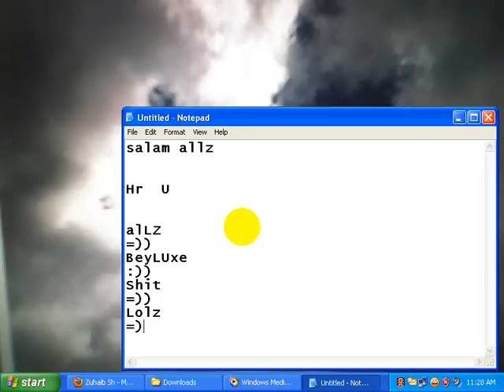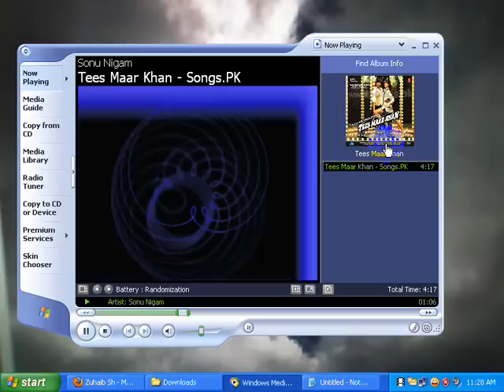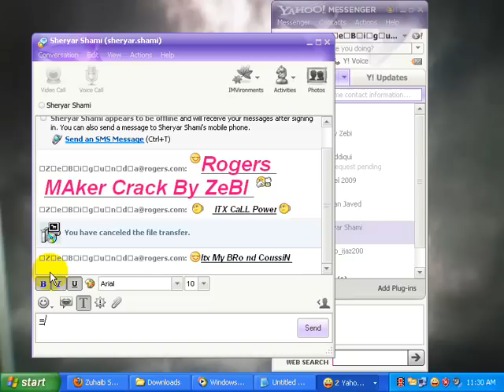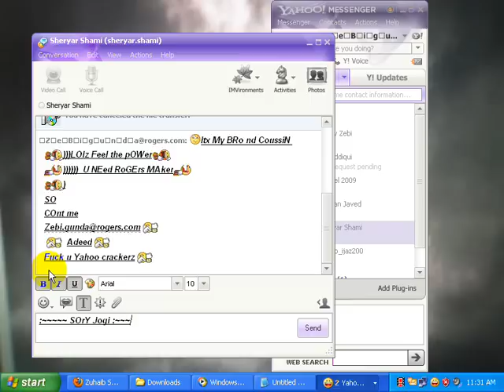Yahoo rogers maker crack by ZeBI